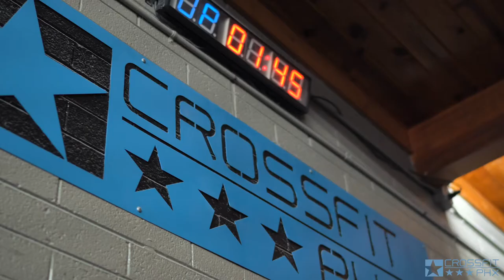18.2 - The Crossfit Open @ Crossfit PHX - Scottsdale - Arizona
Here is the second installment of the annual Crossfit Open at  in Scottsdale, Arizona.  Every year the host the Crossfit Open at their gym for their members and others that need a gym to log their scores.  They dig deep to perform based on times for each of the 5 events of the Open.

They don't hold back with the crowd supporting their members and DJ pumping the music.

More to come from our time with Crossfit PHX!

Workout 18.2

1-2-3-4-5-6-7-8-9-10 reps for time of:
Dumbbell squats
Bar-facing burpees

Men use 50-lb. dumbbells

Workout 18.2a

1-rep-max clean

Time cap: 12 minutes to complete 18.2 AND 18.2a

VLOG CAMERA
-Sony a6300
-Apple iPhone 7 Plus

DRONE
-DJI Phantom 4
-DJI Mavic Pro

MUSIC
-Blur -

LOCATION
-Scottsdale, Arizona

EVENT
-2018 Crossfit Open